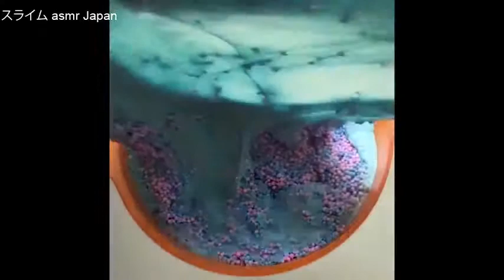New Slime ASMR ♥ Satisfying and Relaxing slime ♥ how to make slime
how to make slime : New Satisfying and Relaxing slime

slime ingredients
ingredients to make slime
water slime
slime shops
easy slime recipe
elmer's glue slime
slime games
fluffy slime
best slime recipe
slime with glue

♥PS; This video is for ASMR entertainment purposes only.